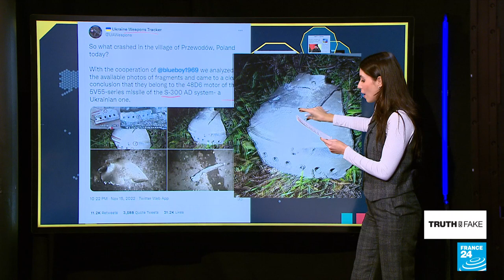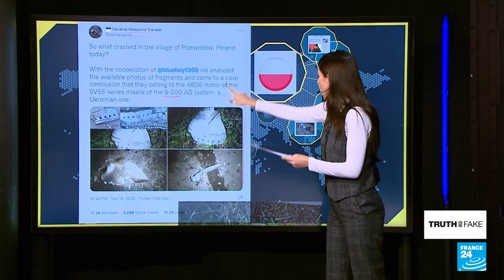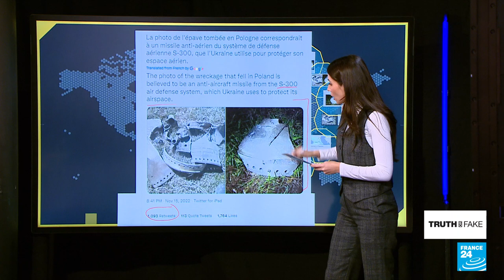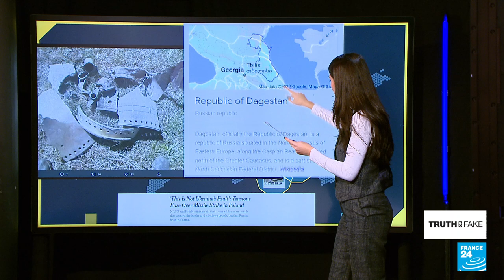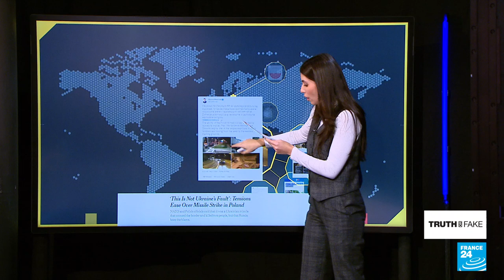Poland missile strike: beware of images on Twitter unrelated to the blast • FRANCE 24 English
Some users on social media are sharing images that show debris of the alleged S-300 air defence missile that killed two people in Poland this Tuesday. One of the images being shared is actually from projectile remains found in Dagestan in October 2020. We tell you which images to look out for online in this edition of Truth or Fake.